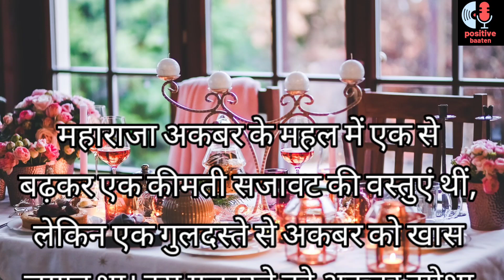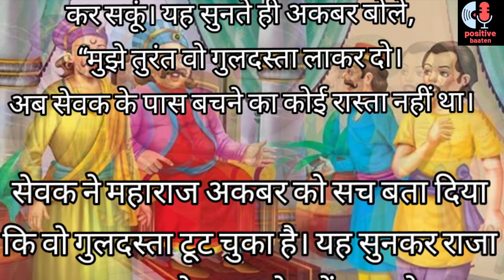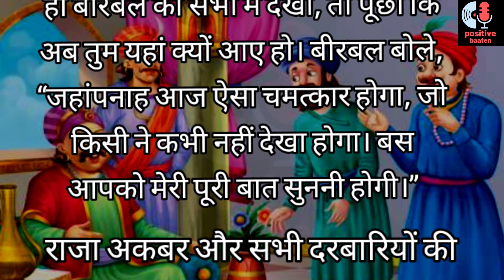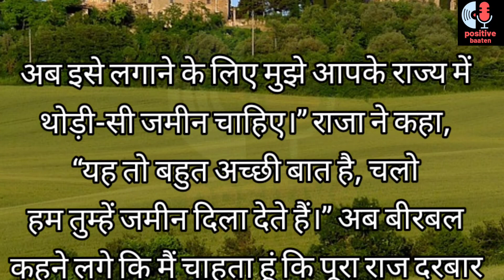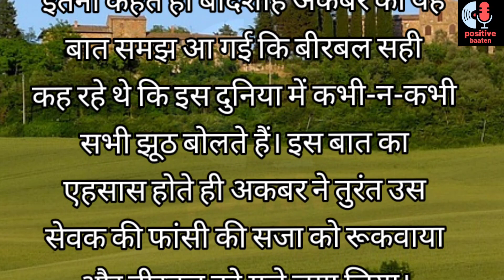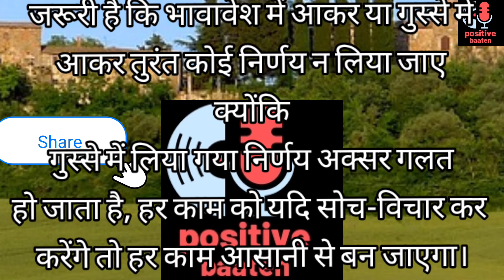akbar birbal ke kisse kahani अकबर का गुलदस्ता और सोने के गेहूं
@positivebaaten kabr birbal ke kisse world famous Hain channel inke satyata ki pushti nahi karta . aaj ki kahani hai ek sevak ki jiske hathon se akbar ka priya guldasta yani flower pot toot jata hai aur raja use fansi ki saja deta hai isi dauran birbal ko desh nikala diya jata hai, is kahani me ham janenge ki kaise birbal apni chaturai se naukar ki maut ki saja aur apne Desh nikale ko hatate hain. subscribe channel and let it grow.
real positive life stories
hindi story telling with moral
Positive baaten hindi
Kahani with moral
Moral story new kahani
Moral values story telling
Unique moral story
Sikshaprd story
best akbar birbal kahani hindi